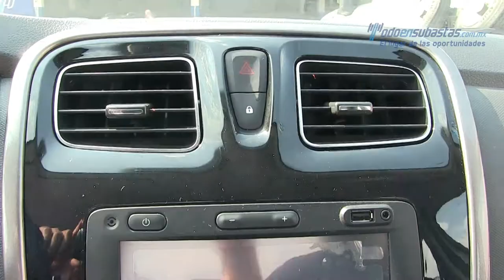Renault / Logan / 2018 - 416650